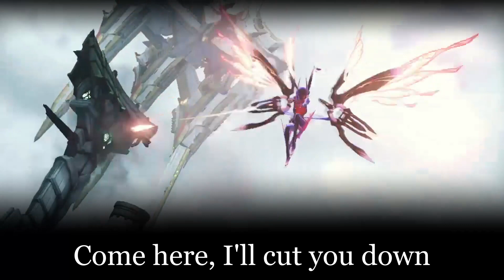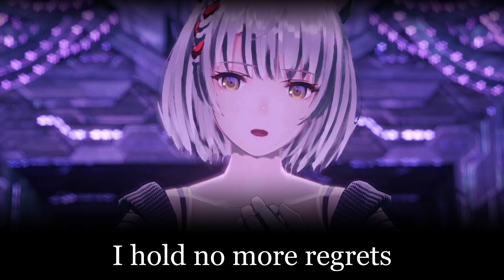Shred The Strawman (An Original Xenoblade Chronicles 3 Song) Lyric Video | Skye T.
A song about N from Xenoblade Chronicles 3.

Lyrics:

Come here, I'll cut you down
Walk in my endless now
The future that you know
None can escape its flow
The hurt and the despair
Is mine alone to bear
I'll give her all she needs
In this eternity

The blood moon now doth rise,
To celebrate a demise
I will do all I can
To shred the strawman!
I am divorced of this light,
The only thing alive is the night
I will spend them all with you
Isn’t that what you wanted, too?
Now you’re gone, and I’m alone
A golden king on a lone throne
But you, your feelings aren’t worth shit,
There can be one me, and I am it!

Purge your kenosis!
For a quantum moment!
Your primal era,
Will face the chimera!

In this eternity
(In this eternity)

The burden with this choice
All just to hear her voice
This world it makes us choose
What we have to gain and lose
I hold no more regrets
As I draw my last breath
This empty void of a life
Will find new meaning tonight

In this eternity